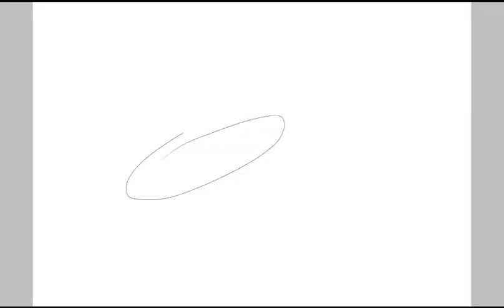my character speed paint (with music)